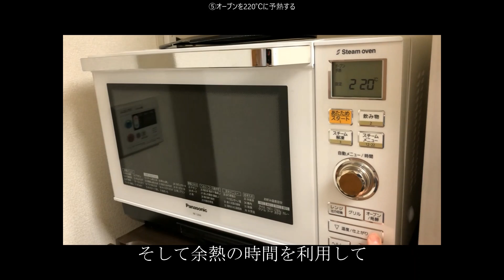飯道の三「BLEのかま焼き-野性」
ああ おれたちは皆
眼をあけたまま
ワイルドになる夢を見てるんだ

参考レシピ

　Rakutenレシピ「ぶりかま 塩焼き コツ ポイント 簡単下ごしらえ レシピ・作り方」

使用BGM